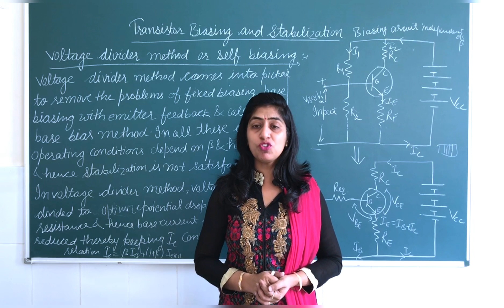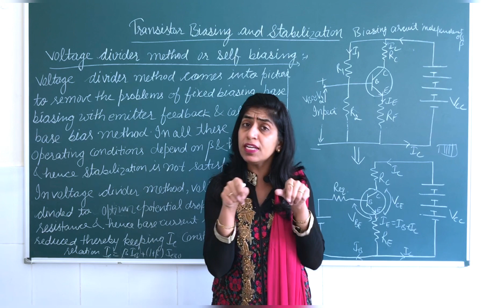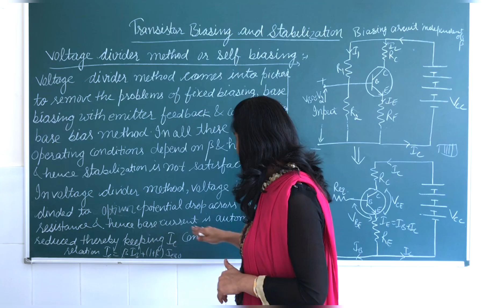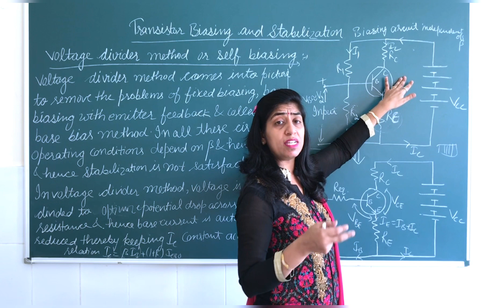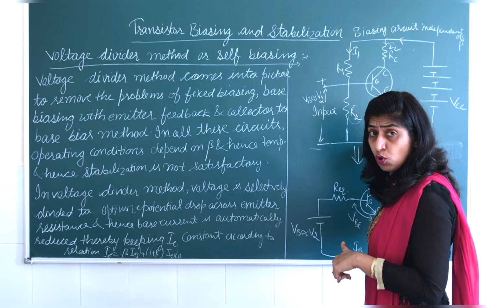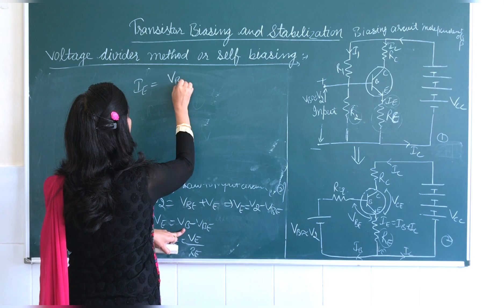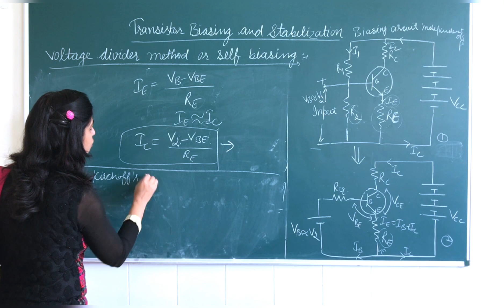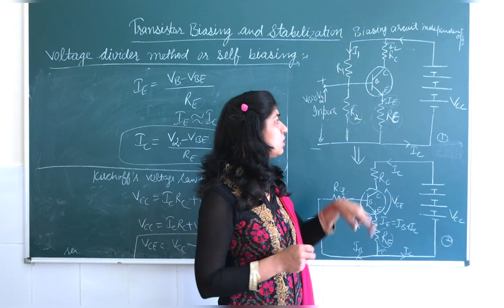Transistor Biasing and stabilization: Voltage divider method or Self Biasing/ E4@Dr. Divya Jyoti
Voltage divider biasing is the best suited method of Biasing of transistor, it is also called self biasing as it automatically stabilizes the Operating points and removes the drawbacks of fixed Biasing, fixed Biasing with emitter feedback and collector to base Biasing.